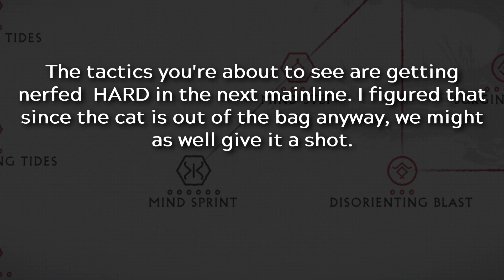Solo ESO Zone 8 - Operator Only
Magus Lockdown is getting nerfed REALLY hard.

DE mentioned in the post that Magus Lockdown can be used to clear entire waves of ESO. I didn't believe it. So... I gave it a shot? And wouldn't ya know it, we were able to clear zone 8 of ESO solo with only the operator.